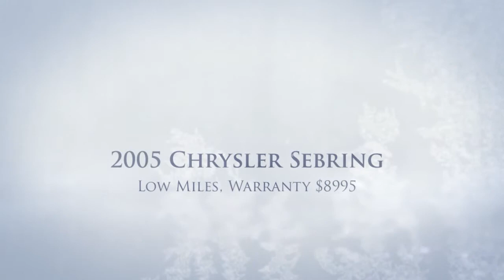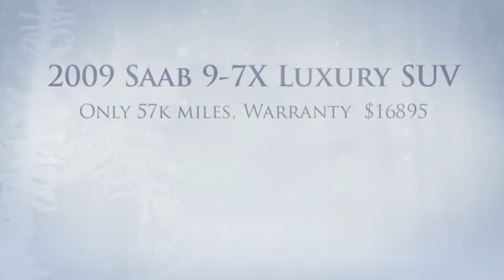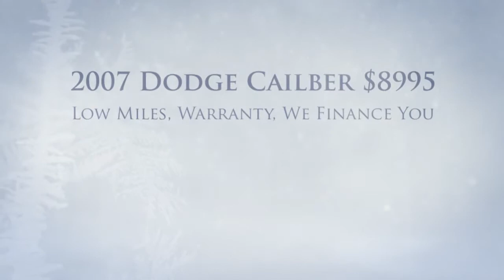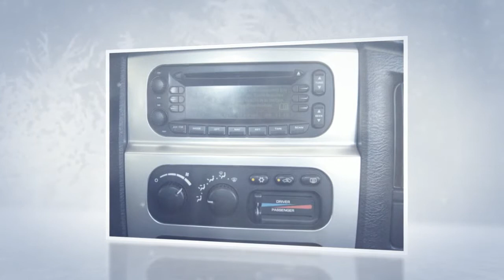Prestige inventory in December 2013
Prestige Auto Sales in Ocala, FL treats the needs of each individual customer with paramount concern. We know that you have high expectations, and as a car dealer we enjoy the challenge of meeting and exceeding those standards each and every time. Allow us to demonstrate our commitment to excellence!